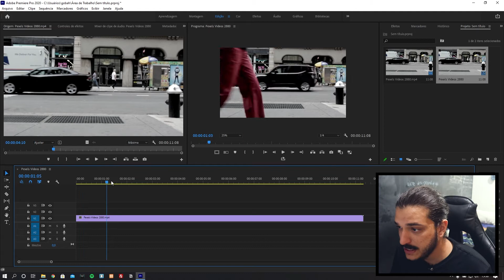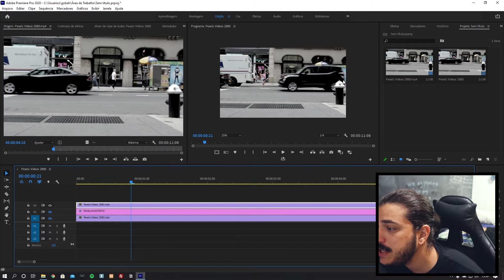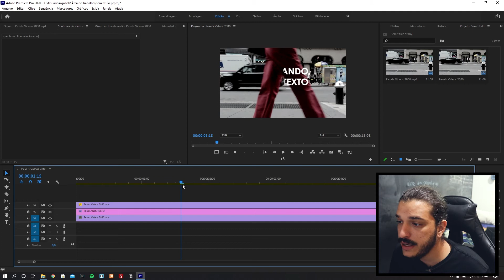COMO REVELAR TEXTO utilizando MÁSCARA - Tutorial Adobe Premiere Pro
Existem algumas animações de texto que quando aplicadas da forma correta, deixam nossas produções muito mais imersivas. No vídeo de hoje quero te ensinar uma animação de texto onde você vai conseguir fazer com que qualquer objeto passando pela tela, revele um texto. Tudo isso utilizando Máscara dentro do Adobe Premiere Pro.